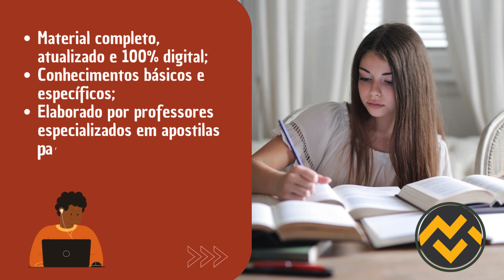Apostila PREFEITURA DE IBIRITÉ MG 2024 Técnico de Tributação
➔ Cadastre-se para receber atualizações de todos os concursos 2024. Adquira agora sua apostila para o Concurso da PREFEITURA DE IBIRITÉ MG 2024 Técnico de Tributação